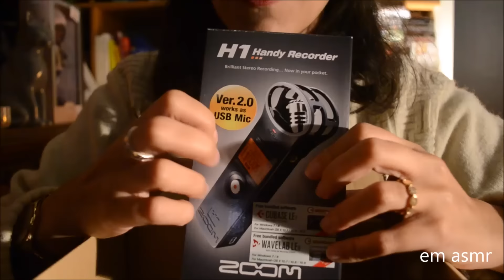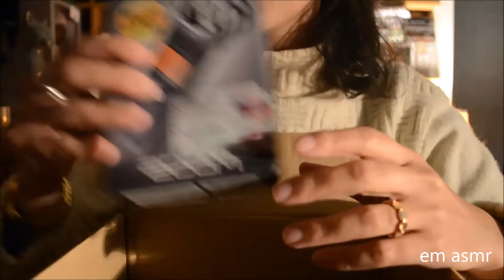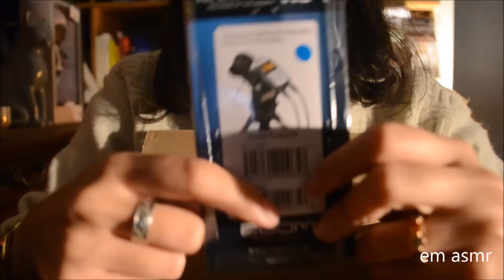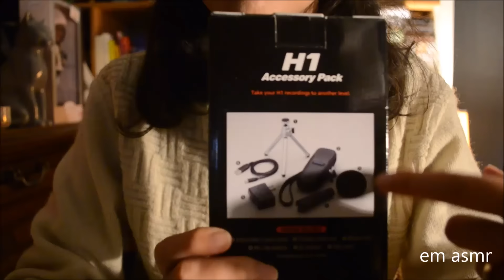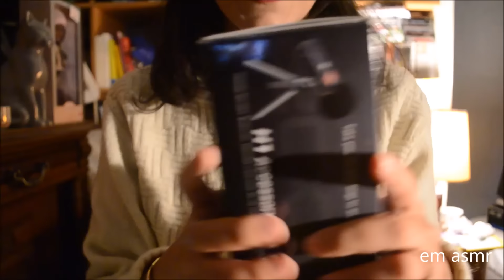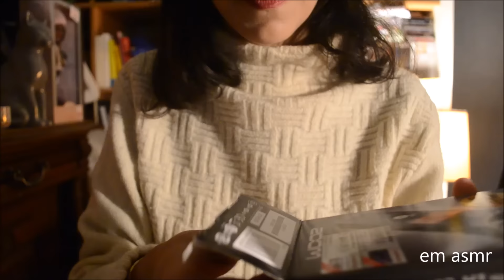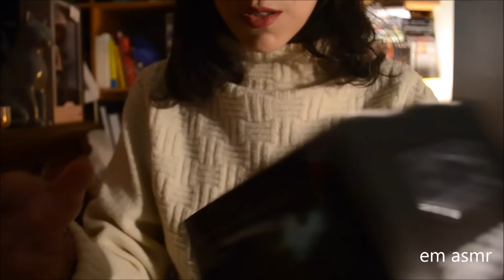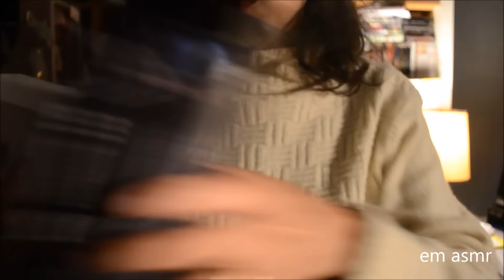Asmr: unboxing: BIG SURPRISE!! ^^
Je n'en dis pas plus dans la description mais bientôt la suite...